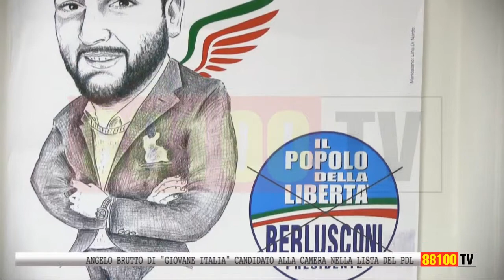Angelo Brutto di "Giovane Italia" candidato alla camera nella lista del PDL